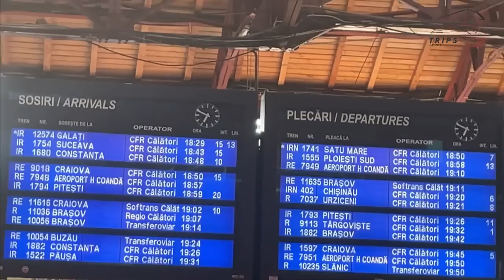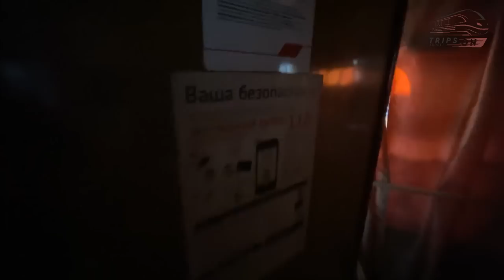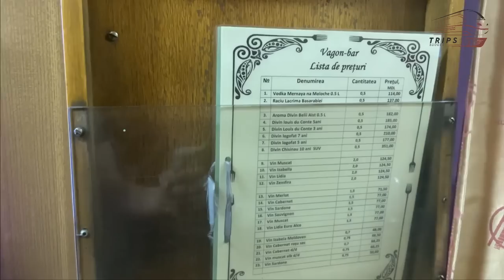Cu trenul in REPUBLICA MOLDOVA - IR-N 402 "Prietenia"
Salut, astazi prezint si calatoresc cu in Republica Moldova cu trenul "Prietenia" IR-N 402 Bucuresti Nord - Chisinau.

Acesta este singurul tren care circula pe teroritoriul Romaniei si are vagoane sovietice iar la granita, trenul este urcat pe un cric hidraulic si i se schimba osiile pentru a fi pregatite de circulatie in Republica Moldova care foloseste un ecartament larg ("rusesc") de 1524mm fata de cel standard folosit in Romania: 1435mm.

Daca iti place contentul creat de mine te invit sa te ABONEZI la canalul meu. Multumesc!

Biletul a fost cumparat si platit online pe siteul CFR calatori

- Detalii despre calatorie -

Tren: IR-N 402 Prietenia
Companie: CFM(Caile ferate Moldovenesti)
De la: Bucuresti Nord
La: Chisinau
Durata: 13h04
Data calatoriei: Iunie 2022
Clasa: Vagon dormit - cabina 2 persoane
Pret: 170 de lei

Licensing:
Thumbnail design by People photo created by freepik edit by whitechimp
Social media buttons design by BiZkettE1 edit by whitechimp
Logo design by Vecteezy.com edit by whitechimp